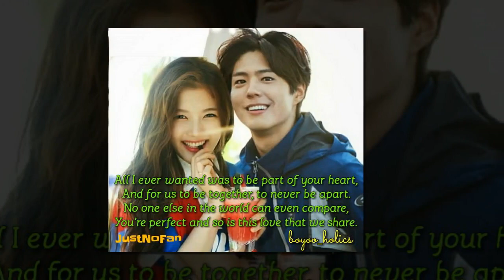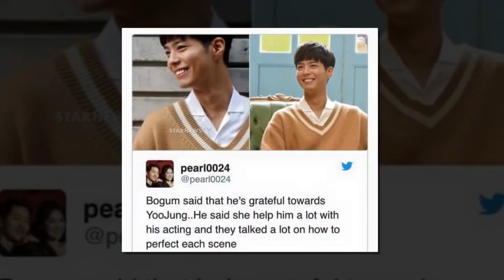KimYooJung💖 HI parkbogum💕 I LOVE YOU 💞💔💘❤💞💨🙆👲